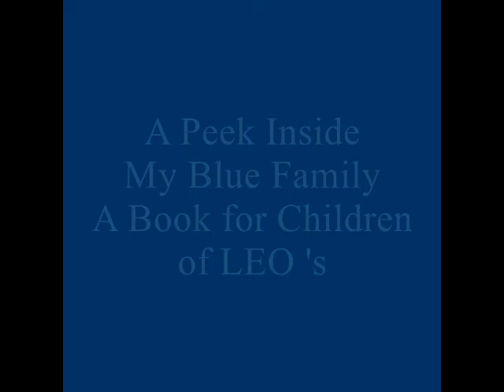My Blue Family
A book for children of law enforcement families